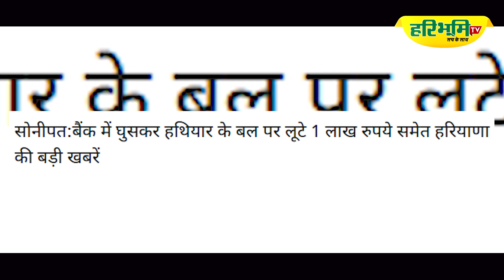एक करोड़ ले उड़े Cash Van फिर निशाने पर || Gurugram Cash Van Loot || Sunny N kaushik